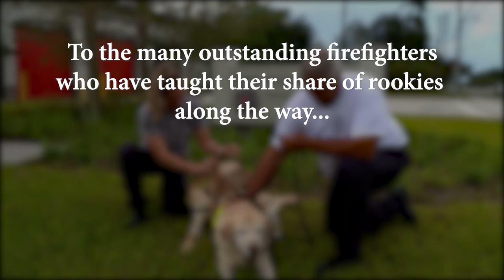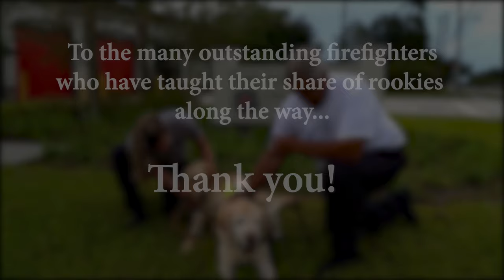Orange County Fire Rescue | The Rookie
Orange County Fire Rescue’s Longest Serving Firefighter Helps Welcome the Team’s New Rookie, K9 Fletcher.